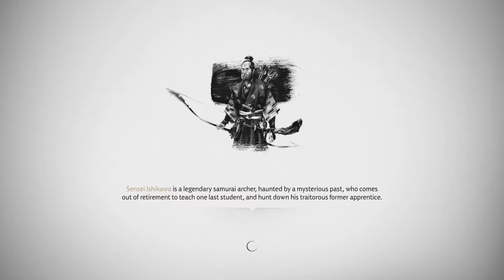Ghost of Tsushima - MrIwont4get Plays - Episode 21